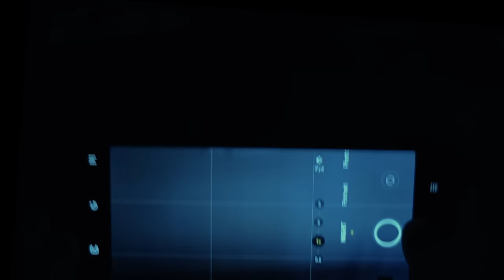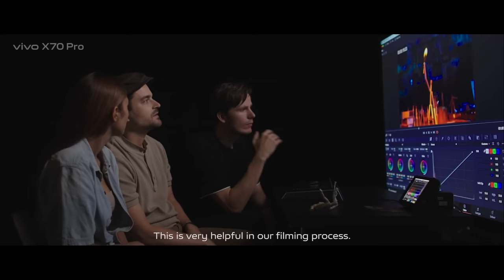The Magical Night Adventure of 200 MatchStick People | Shot on vivo X70 Pro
The Magical Night Adventure of 200 MatchStick People
This video is Shot on vivo

Pushing the device out of the limit by maximizing the performance